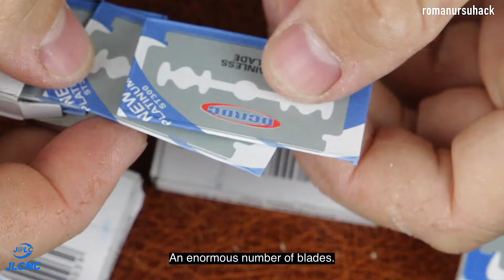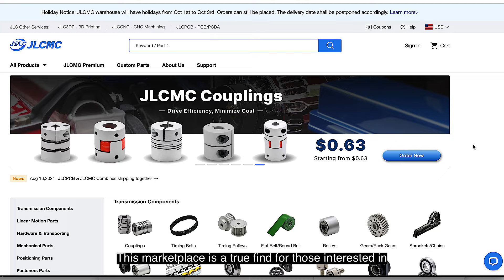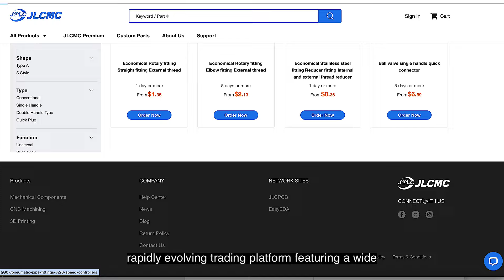How To Make a Hydroxy HHO Generator: Using 99 + Blades for Electrolysis 2500 °C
TIMESTAMPS:
00:02 — Demonstration of the homemade adjustable hydrogen generator.
00:46 — Preparation of studs for the electrolyzer, a key component of the generator.
01:30 — Searching for components for the hydrogen burner on a specialized website.
02:40 — Unpacking components for the hydrogen generator that ensure reliable operation.
04:35 — Making the electrolyzer from razor blades to reduce costs.
05:35 — Overview of finished electrolyzers showing effectiveness and ease of use.
07:45 — Fabricating a protective barrier for safe operation of the hydrogen generator.
09:30 — Instructions for refilling the plate-type hydrogen generator to enhance performance.
10:28 — Assembling the burner and connecting it to the generator before testing.
11:11 — Connecting high-pressure tubes and the first test of the hydrogen generator, reaching 2500 °C.